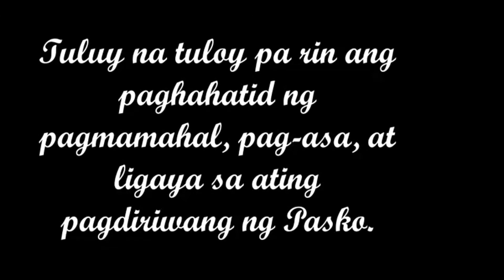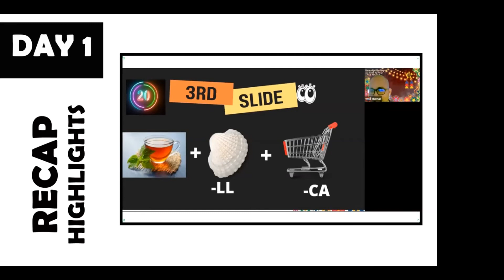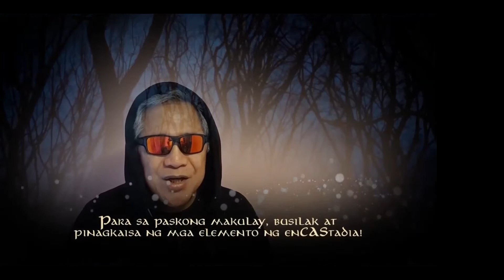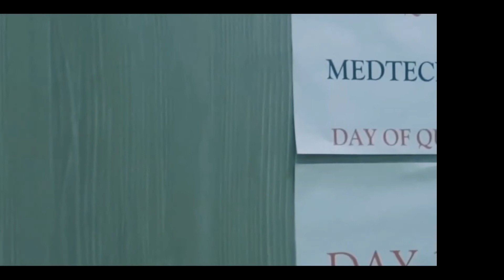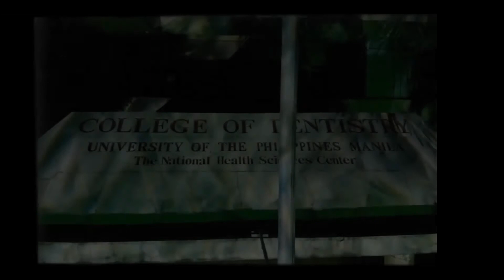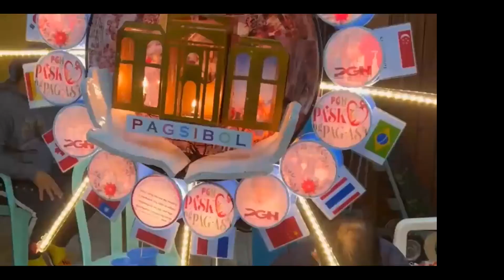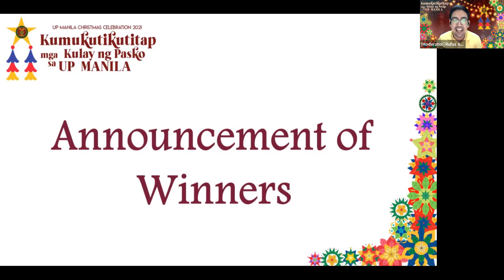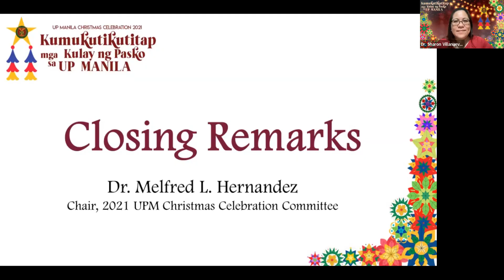UP Manila 1st Virtual Lantern Parade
Halina't sariwain ang mga kulay at saya sa ating pagdiriwang ng kauna-unahang ✨🎉Virtual Lantern Parade!🎉✨

Kumukutikutitap mga Kulay ng Pasko sa UP Manila!